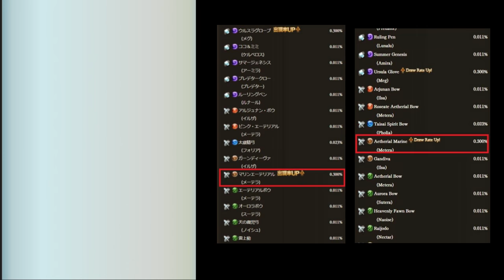【グラブル】確率0.300%! 姉御さん頼むよ！スターガチャ! / 0.300% for S.Metera! SCAM Gacha! [GBF]